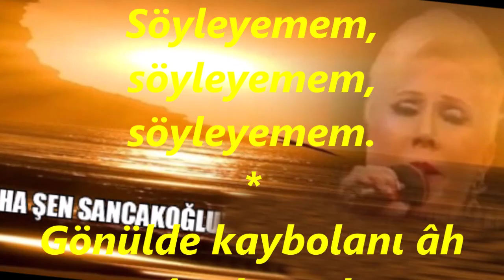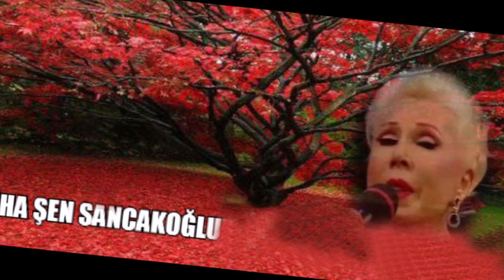Mediha ŞEN SANCAKOĞLU-Sorma Bana Nafile Neler Düşündüğümü (KÜRDİLİ HİCAZKÂR)R.G.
SOLİST:
*MEDİHA ŞEN SANCAKOĞLU*
VİDEOYU YAPAN
*RECEP GAYRETLİ*
GÜFTE:  VECDİ BİNGÖL
BESTE:  SELÂHATTİN PINAR
USUL:  DÜYEK
MAKAM:   KÜRDİLİ HİCAZKÂR
Sorma Bana Nafile Neler Düşündüğümü
Söylemem tek söz bile, çözemem o düğümü
Söyleyemem, söyleyemem, söyleyemem.
Seviyordum belki de seni ben bir zamanlar
Uçtu uçtu gönüldeki de deyiversem kim anlar
Söyleyemem, söyleyemem, söyleyemem.
Gönülde kaybolanı âh ıstırâp duya duya
Ararım gözlerinde geçmişteki yalanı
Gerçekten doya doya söylemek isterim de
Söyleyemem, söyleyemem, söyleyemem.